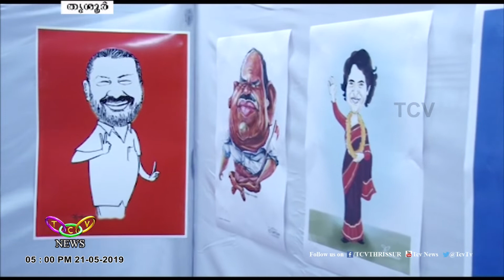ചിരിപ്പൂരമൊരുക്കി തൃശൂർ പ്രസ് ക്ലബ് | TCV Thrissur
പൂരങ്ങളുടെ നാട്ടില്‍ ചിരിപ്പൂര മൊരുക്കി തൃശൂര്‍ പ്രസ് ക്ലബ്ബ്. കേരള കാര്‍ട്ടൂണ്‍ അക്കാദമിയുടെ സഹകരണത്തോടെ സംഘടിപ്പിക്കുന്ന ദ്വിദിന കാര്‍ട്ടൂണ്‍ പ്രദര്‍ശനത്തിന് പ്രസ് ക്ലബ് ഹാളില്‍ തുടക്കമായി